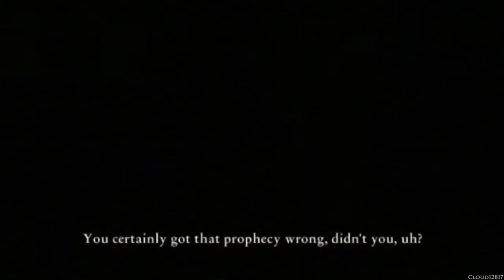Cursed Mountain ~Log 6: Obstacles Removed~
Cursed Mountain is a survival horror-adventure video game for the Wii developed by Sproing Interactive Media, in collaboration with, and published by Deep Silver Vienna. It was released on August 25, 2009, in North America. The game focuses on a mountaineer searching for his lost brother in the Himalayas.

Developer(s): Sproing Interactive Media, Deep Silver Vienna
Publisher(s): Deep Silver
Distributor(s): Madman Entertainment
Designer(s): Tobe Mayr, Christoph Quas, Georg Heinz
Composer(s): Darren Lambourne
Platform(s): Wii, Microsoft Windows
Release date(s): [EU] August 21 2009, [NA] August 25 2009, [UK] September 4 2009, [AUS] October 15 2009
Language: English

Cursed Mountain is set in the late 1980s, due to the lack of technology available in the time period. The entire course of the game takes place on a mountain in the Himalayas named Chomolonzo, which the natives call "the Sacred One". The storyline of the game is heavily influenced by Buddhism and Tibetan folklore.

The Protagonist- Eric Simmons- is called to climb Chomolonzo- a mountain in the Himalayas that has never been summited and is steeped in folklore. The mountain is inhabited by Sherpas, who practice a subset of Buddhism and believe the mountain to be a Goddess. Eric's brother Frank has gone missing on Chomolonzo after being sent by Edward Bennett- a wealthy benefactor- to retrieve the Terma: a mythical artifact recently revealed to be atop the mountain. The myths of the Sherpas indicate the Terma is the key to immortality.

Eric proceeds through a series of villages and monasteries at the base of the mountain, all of which are abandoned. Eric finds himself being attacked by ghosts and the monk Thod-Pa shows Eric how to use the Third Eye: a technique that allows Eric to see and battle the ghosts. Eric learns that Frank found and activated the Terma and has unwittingly used it to pass into the Bardo- a purgatory between life, the afterlife, and reincarnation. Frank is trapped in the Bardo, unable to live or die, and the ghosts that have been rampaging the mountain escaped from the Bardo once Frank opened it.

Once Eric reaches the base camp for Bennett and his climbers, he finds Frank's climbing partner, Paul. Frank was undergoing tantric rituals with Mingma- the apprentice of the high priestess Jomo Menmo. The final ritual required Mingma and Frank to have sexual intercourse, but Mingma was unable to go through with it because she had fallen in love with Paul. Frank decides to climb Chomolonzo without completing the rituals, cursing their climb. Bennett kills Mingma and Paul, and is revealed by Eric to be a demon disguised as a man. Eric defeats Bennett using the Third Eye.

Salvaging climbing gear from base camp and oxygen tanks from the other stranded and dead climbing parties, Eric makes it to the top of Chomolonzo and finds Frank. Frank decides to pass through the Bardo into reincarnation rather than return to life, hoping that he makes better use of his next life. Frank dies, and Eric makes his final goodbyes for Frank before he is to be buried along with the Terma, before Eric soberly descents back down the mountain.